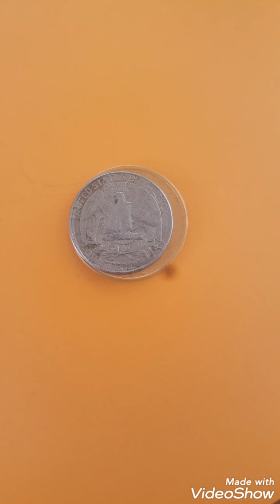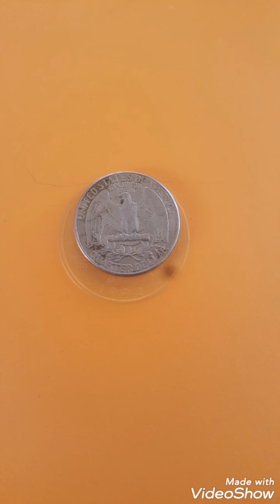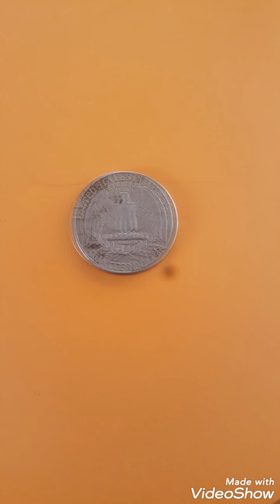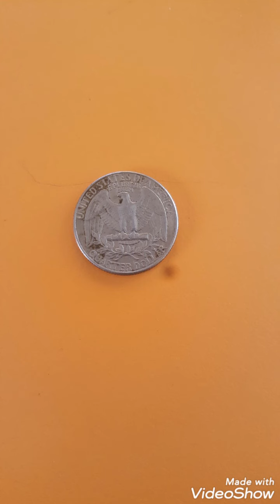Quarter dollar 1992P